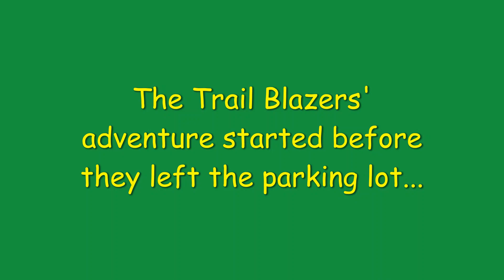S.W.T.B. - Cook Creek Misadventures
Afew Trail Blazers headed out onto the Cook Creek Rec Trails. There were no injuries and only minor damage.